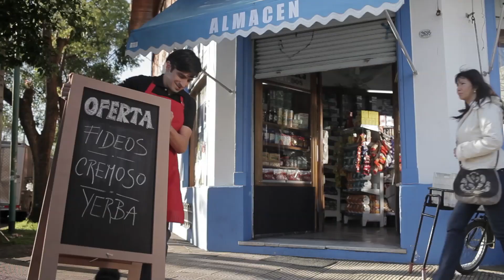Hipermayorista Makro - Un buen negocio se hace todos los días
Agencia: Trama Global
Anunciante: Hipermayorista Makro
Productora: Perra Films
Campaña: Un buen negocio se hace todos los días
Director general creativo: Goyo Cano
Director creativo: Eric Monnereau
Directora general de cuentas: Eugenia Costantino
Director: Alejandro Butula García
Productor ejecutivo: Lucas Delenikas
Postproducción: Perra Films
Banda musical: Violeta Music
Responsable por el anunciante: Carla Arruda, Cecilia Da Costa, Hernán Ramos